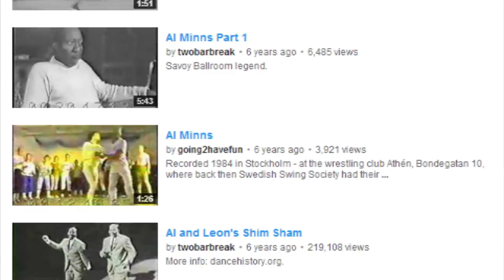Kevin Minns on his introduction to the World of Lindy Hop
At the 2012 Rochester Steven and Virginie Workshop, Al Minns's son Kevin talks about how he was introduced to the worldwide community of Lindy Hop.  Manu Smith facilitated the talk and Steven Mitchell was on the panel.

Groove Juice Swing is committed to spreading the joy of Lindy Hop and swing dancing in Rochester NY. We offer ongoing class series to all levels of dancers, hold DJed and live jazz dances, and bring in internationally known instructors for weekend workshop events.